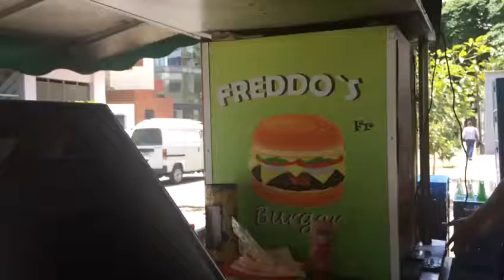FREDDO'S BURGUER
Hamburguesas Freddo's. Las Mercdes. Caracas Venezuela